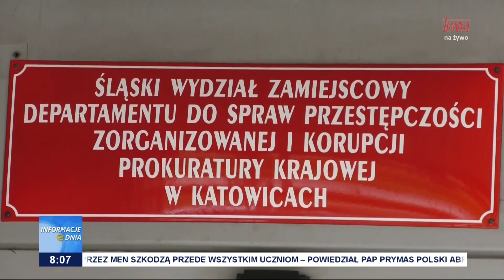Były europoseł opuścił areszt